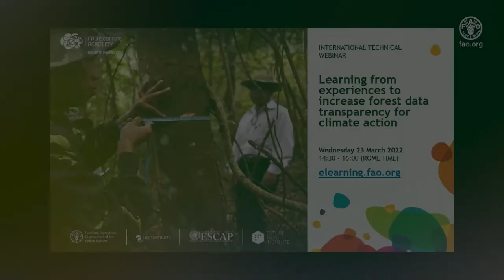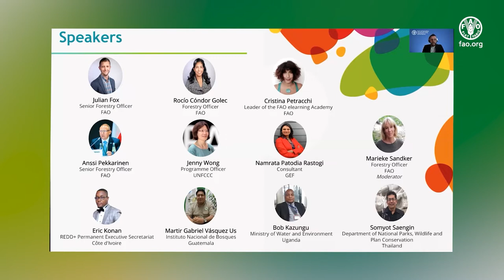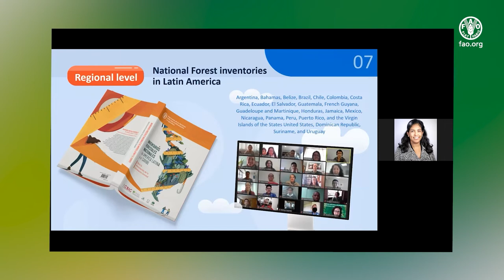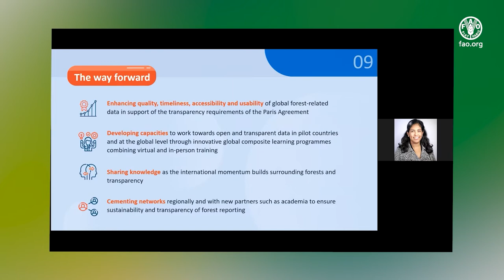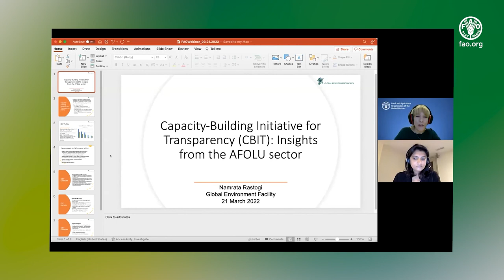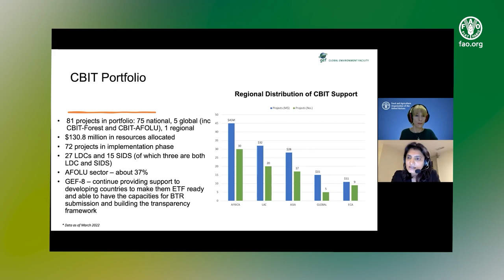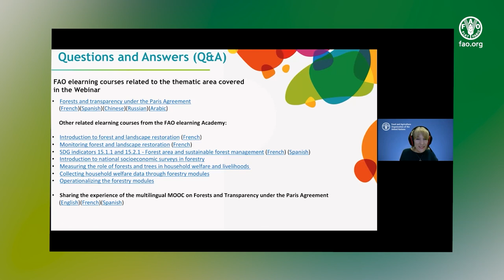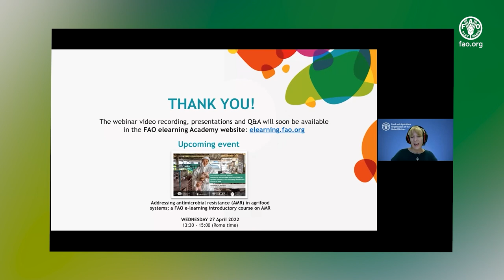Apprendre des expériences pour accroître la transparence des données forestières pour le climat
Le webinaire « Apprendre des expériences pour accroître la transparence des données forestières pour l'action climatique » a mis en évidence les principaux résultats du projet « Renforcer les capacités mondiales pour accroître la transparence dans le secteur forestier » (CBIT-Forest).

CBIT-Forest est un projet mis en œuvre par l'Organisation des Nations Unies pour l'alimentation et l'agriculture (FAO) avec le soutien financier du Fonds pour l'environnement mondial (FEM).

Ce projet a été conçu pour accroître la capacité des pays en développement à collecter, analyser et diffuser des données relatives aux forêts. Ces efforts amélioreraient à leur tour l'établissement de rapports et la transparence.

Les objectifs du webinaire:
• Informer sur les résultats du projet CBIT-Forest ;
• Partager les connaissances et expériences des pays pilotes participant au projet CBIT-Forest : Côte d'Ivoire, Guatemala, Thaïlande et Ouganda ;
• Lancement de la publication « Vers des données forestières ouvertes et transparentes pour l'action climatique : expériences et enseignements tirés ».